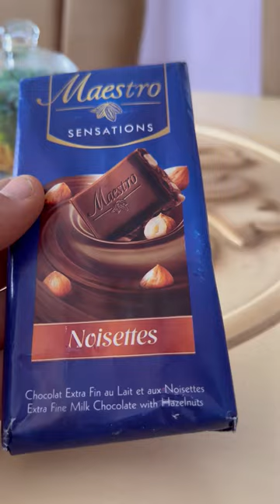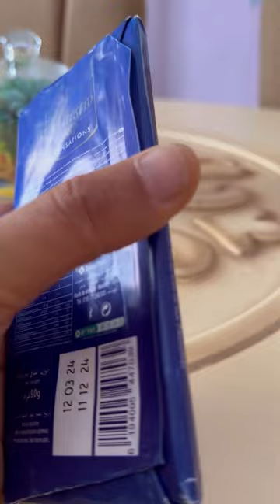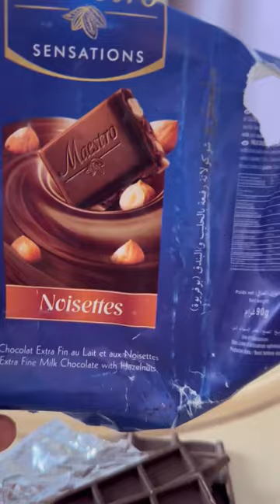كيف تتعرف على المنتجات المزيفة التونسية قبل شرائها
في هذا الفيديو، نسلط الضوء على مشكلة خطيرة تواجه الاقتصاد التونسي وهي سرقة وتقليد المنتوجات التونسية، مثل الشكلاطة التونسية "مايسترو" التي تم تزويرها بمنتوجات جزائرية. كيف يمكن لمنتوج تونسي أن يُستبدل بنسخة مقلدة وغير مطابقة للأصل؟ ولماذا يتم اختيار أسماء مشابهة تمامًا للمنتوجات التونسية؟ يجب على الشركات التونسية مثل شركة "مايسترو" اتخاذ إجراءات قانونية لحماية منتوجاتها من السرقة والضرر.